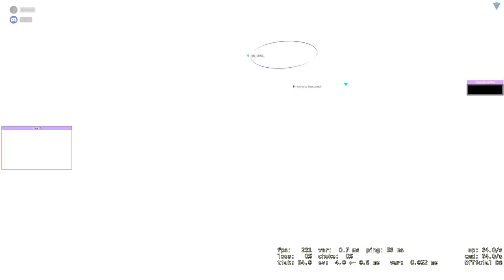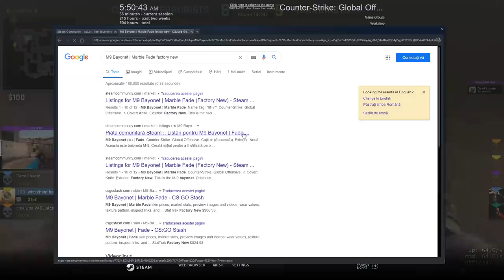CS:GO Prime Hacking #13 | Meci la rankuri mari, am picat cu proplayeri in echipa ?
Specs :

- Cpu : i7 8700k 5.1 ghz
- Gpu : MSI GeForce GTX 1070 Ti Armor @2100mhz
- Mobo : MSI Z370 TOMAHAWK
- Ram : Crucial 24 GB DDR4 3466 MHz cl18